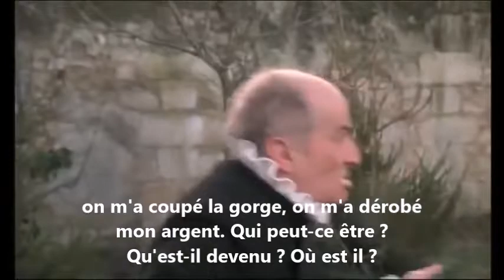l'avare Louis de Funes scène 7 HARPAGON